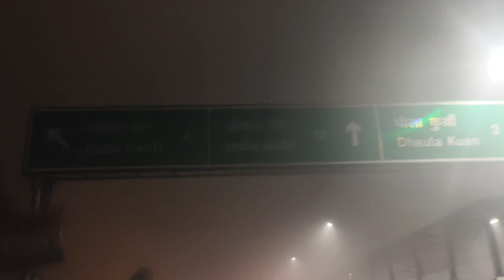dwarka to india gate cycle